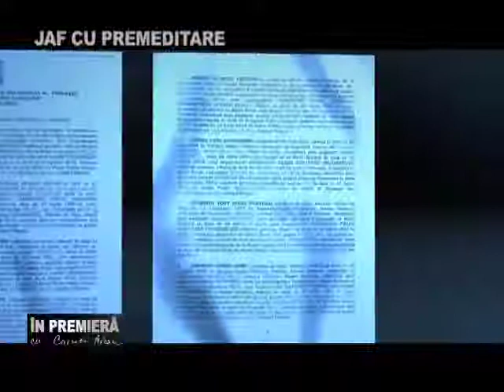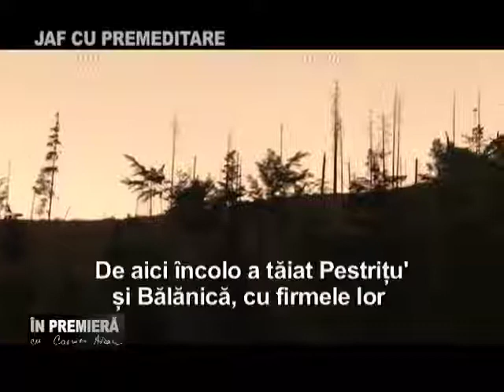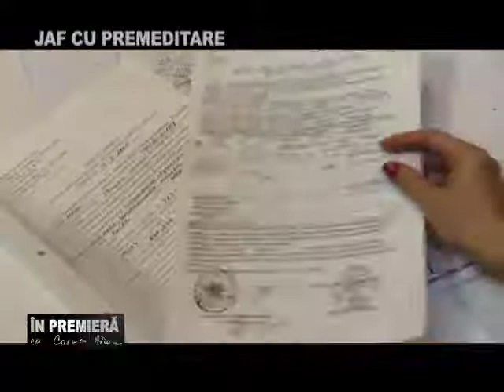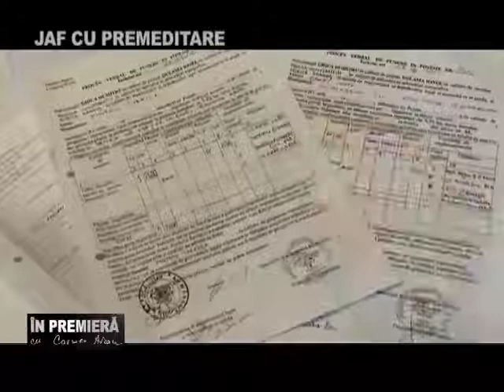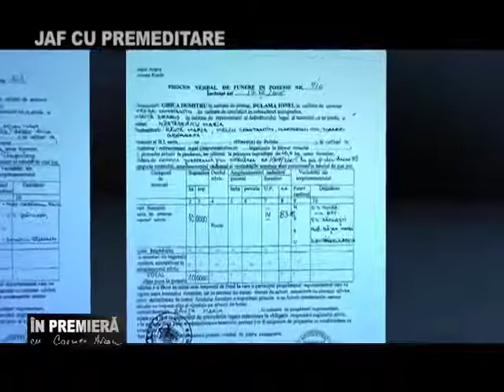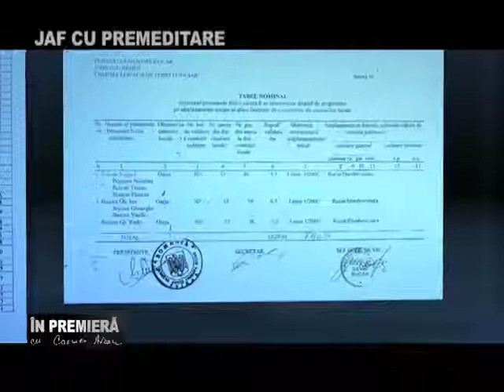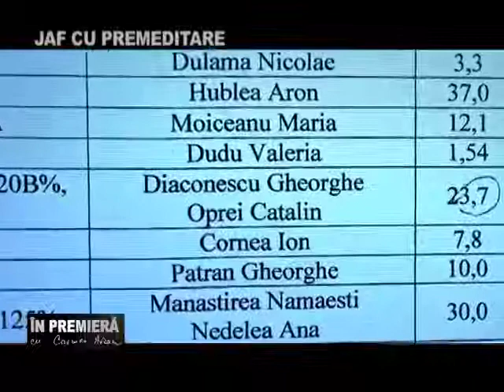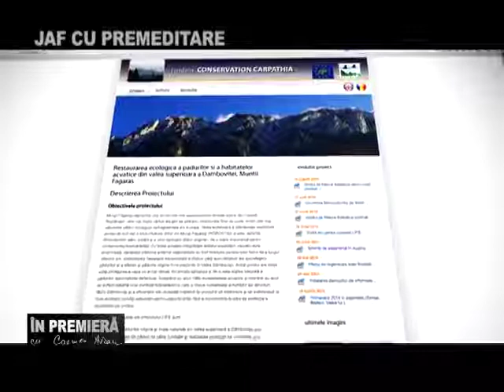Jaf cu premeditare I Măcelul din pădure, departe de final Au dispărut mii de hectare de păduri!